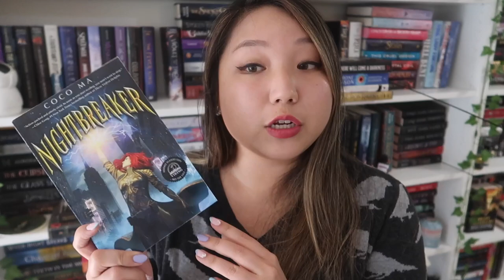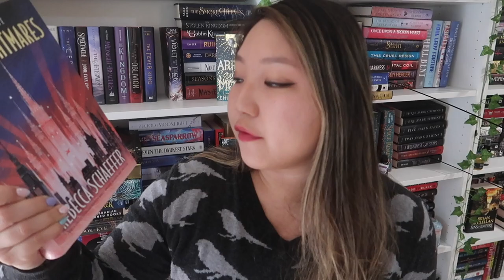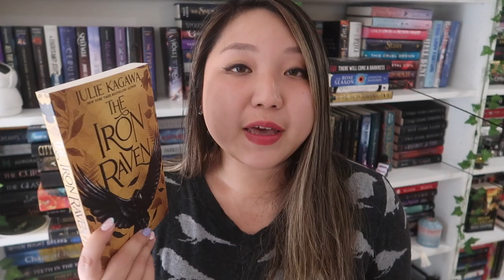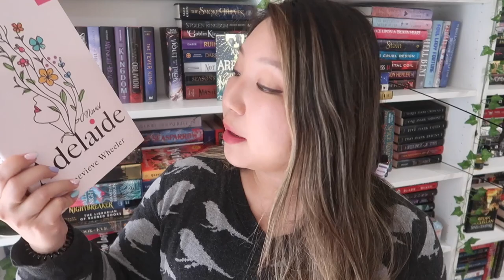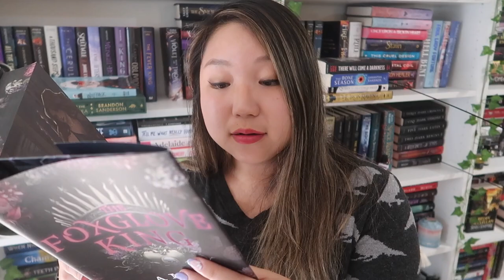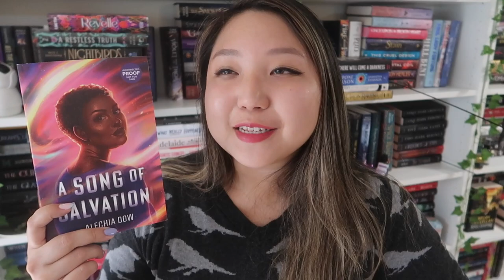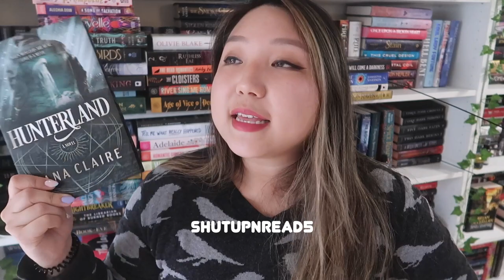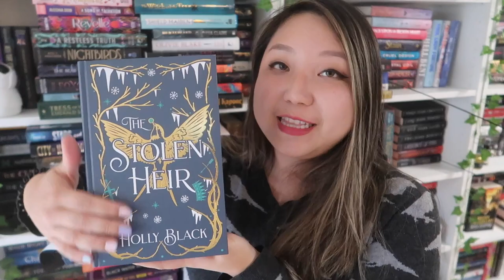another big book haul | rip my wallet 😢 but i got the latest brandon sanderson book so it's a win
~open me~